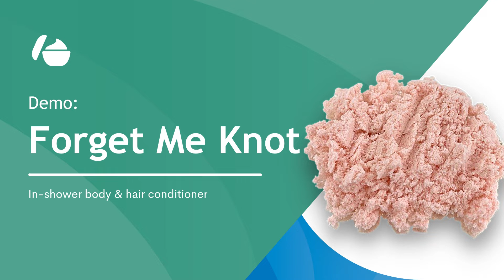Demo: Forget Me Knot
Check out this innovative formulation created by the Safic-Alcan UK labs! Forget Me Knot is a multifunctional body and hair conditioner. Watch as this pink powder turns into a nourishing cream when in contact with water!